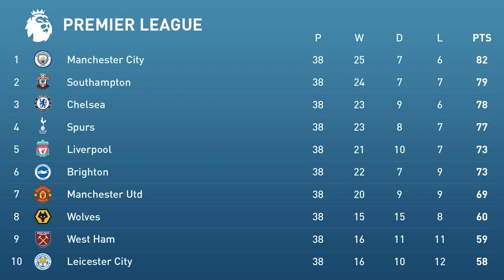£75M Offer for Star Player! - FIFA 21 Southampton Career Mode #6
Other clubs have taken notice of our impressive start to the Premier League and we've received a £75M offer for one of our star players! Will we accept the offer and look to reinvest the funds into squad depth or keep our existing squad intact?